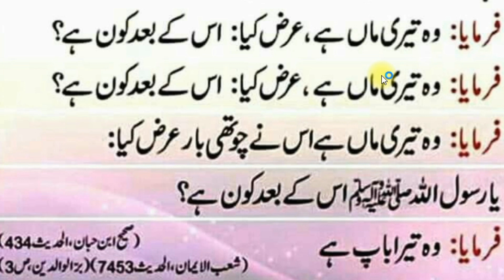Khidmat Ka Sab Sy Zayyada Haqdaar Kon | خدمت کا حقدار کون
Khidmat Ka Zayyada Haqdaar Kon